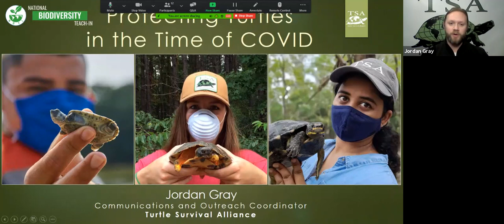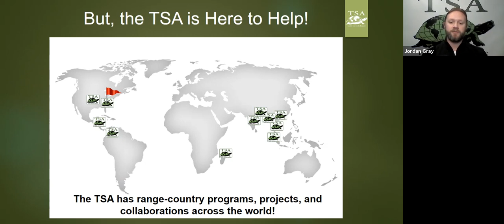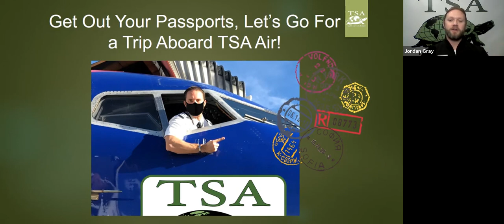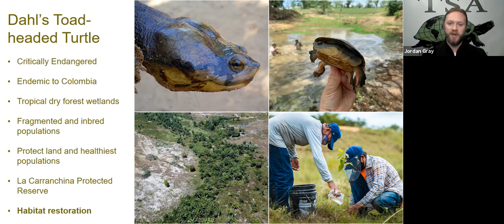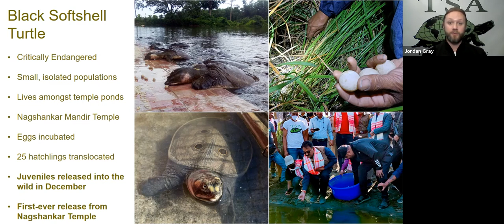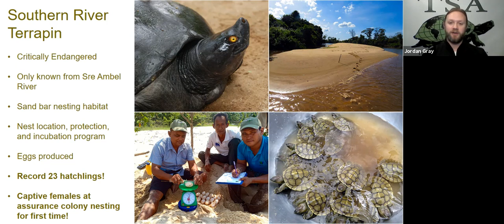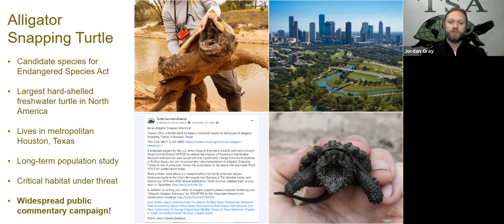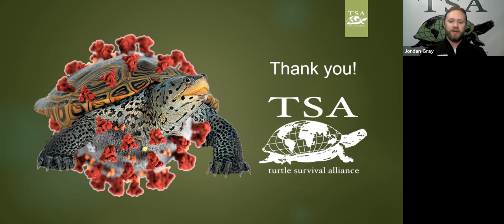Jordan Gray, Protecting Turtles in the Time of COVID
About the Presentation: Despite a pandemic that restricted the TSA’s efforts, the past year still saw impressive and memorable successes. From the United States to Belize and Colombia, to Madagascar and India, and across our Asian programs, we had record breaking conservation achievements. These accomplishments stand as testament to the dedication of the “turtle men and women” whose passion drives the preservation of these timeless animals. The TSA’s conservation actions utilize a three-pronged approach: 1) Restoring populations in the wild, 2) Securing species in captivity through assurance colonies, and 3) Building the capacity to restore, secure, and conserve species within their range country.

About the Presenter: Jordan Gray is a biologist and the Communications and Outreach Coordinator of Turtle Survival Alliance (TSA). Based in Charleston, South Carolina, Jordan has spent roughly equal amounts of time cultivating his love of the natural world as a wildlife biologist and naturalist in the woods of New York, Virginia, Georgia, and Texas. With a focus on turtles and tortoises, his body of work includes field and laboratory research, in situ and ex situ conservation action plans, captive husbandry, and public outreach. Professionally and as a volunteer, Jordan has worked for, and in collaboration with, various non-profit environmental groups, state agencies, universities, zoological institutions, chelonian conservation groups, and as an ecotour guide. In addition to, and in concert with, his responsibilities for TSA, Jordan serves as a leader of the North American Freshwater Turtle Research Group, serves on the Steering Committee for the AZA SAFE: American Turtles program, serves as co-chair of the Southeast Region of the Diamondback Terrapin Working Group, is the co-founder and director of the Terrapin Educational Research Program of Savannah, is the project leader for a North American Wood Turtle research and conservation initiative, and works closely with various agencies on legislative and trade issues. It’s his life’s mission to promote conservation awareness for the world’s turtles and tortoises.